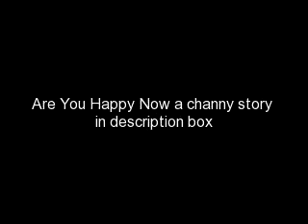Are You Happy Now episode 16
My prediction about fourth period was correct. My hair covered in spitballs. Who knew the football team could be so upset about losing one game this season. At my locker I got my lunch and put up my hair since half of those spitballs weren't moving. It was walking to my table knowing that Chad wasn't going to be there. This thought made me a little upset but I really don't want to see his face. Tawni and Zora were already there and Nico he was MIA but he only talked to Chad anyway. As I was getting my food out of my bag I noticed Chad walking in. I watched him and for a split second our eyes met. We immediately looked away. Im guessing its one of those awkward things. A few seconds later Penelope came in, the first Ive seen of her all day. She went right to Chad and gave him a kiss. So it is for real for real and not just a set up that Tawni was implying. Before I was able to think I just walked out of the cafeteria and into the library. The library nice quiet and the only drama there is, is in books. I sat at one of the tables  Like clock work Tawni and Zora were there within minutes.
"You guys dont have to follow me like a puppy you know"
"We know we choose to" Tawni said with sympathy
"I know Tawni but can I just be alone I just wanna think" please go
"Ok. Tawni lets go" zora insisted
"See you guys after lunch"  they left. And I was there with my book. Ok the book was cover so I wouldnt get thrown out. Instead I sat there thinking. I was right about it. Chad willingly let Penelope do it. And now theyre together excuse my French but what the hell. He told me he wanted nothing to do with her. Maybe that was a lie. Like this whole relationship it was a lie. I was his charity case for a year. If he were smart he wouldve kept me for the football game. Wait now thats what doesn't make sense. He played horribly at the football game... Because of a break up they said. So could that still mean he wants me... No its an all act!!! Sonny remember that all an act!! Even though the more I find out the less likely it seems.. That stupid bell! I went to my next class. Ok we all know how algebra goes and today I actually paid attention since I had nothing to daydream about and if I kept thinking I would explode. When that class ended it was weird walking out without anyone waiting for me. So I just walked to chemistry. Alone. Like I have been doing all day. Sigh. O got there earlier than usual and took my seat. The only class where we have assigned seats. So that means I have to sit next to him. I can't wait to see how this comes out. He came in minutes later. Looked at me, I had conveniently turned my head. When I heard him sit down I looked at him. Like really looked at him. He seemed kinda down. Not himself at all. I was about to say something to him but I couldnt get the nerve. Actually after thinking a while. Im pretty sure it would be best if we just forget about each other. Like 100% completely forget about each other. Let the balance of high school restore. Me a drama geek from the rival school and him the most popular guy in school. Yeah tha sounds good
... Who the freak am I kidding?
1 fav part
2 predictions
3 current song obsession *ive got 2 Addicted To Love-Orianthi+ I'd Rather Be In Love- Michelle Branch*
4 whats up *some drama that im not sure about its confusing*